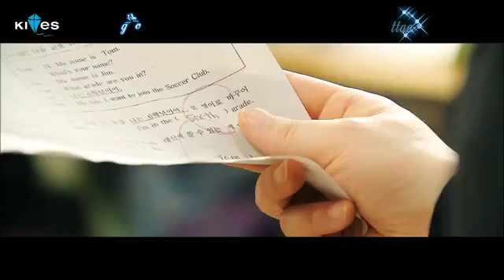[Vietsub + Kara] The 2nd Drawer - SNSD's Sunny ( The Queen Of Classroom's Ost )